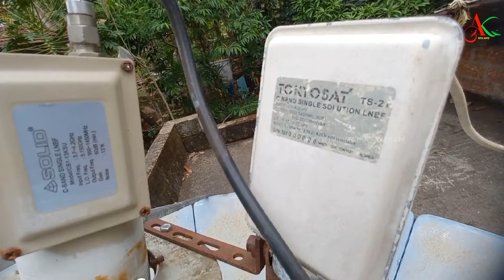c band dish setting malayalam | 5g filter c band lnb setting in malayalam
5g filter c band lnb setting in malayalam

5g lnb c band malayalam

c band dish setting malayalam

5g signal problem solution lnb setting